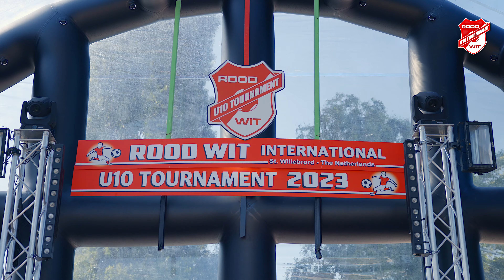Aftermovie Rood Wit International U10 Tournament 2023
Sint Willebrord - The Netherlands